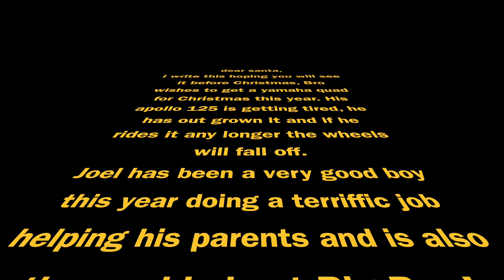1st SnowFall of Winter 2023-2024 Was Baby!!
It snowed a couple inches early December 2023, one of them enough to shovel not enough to snowmobile yet type of Snowfalls...Teaserrrr Storm!